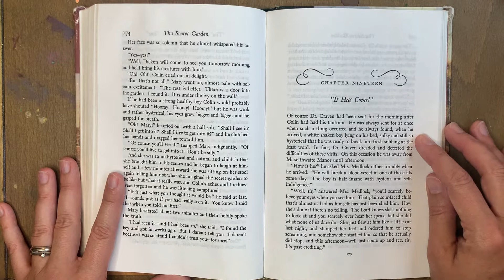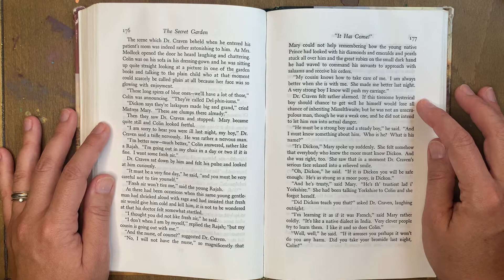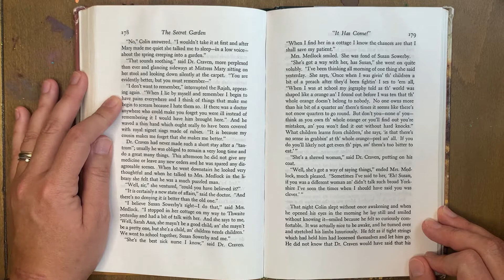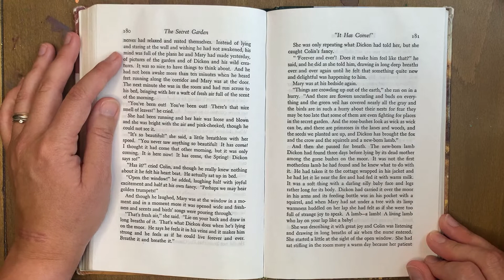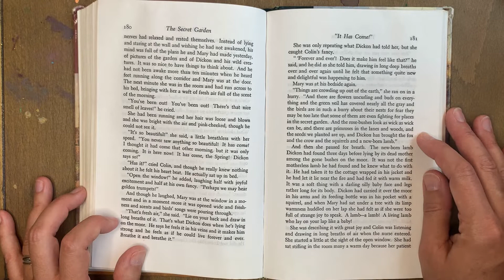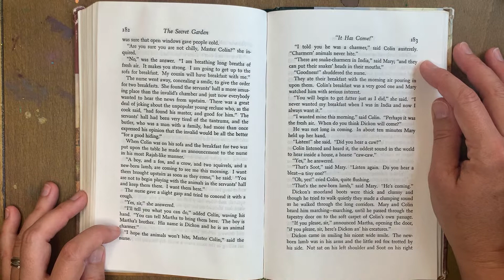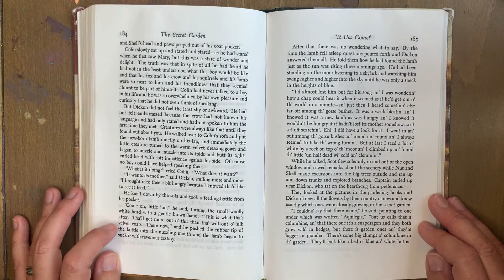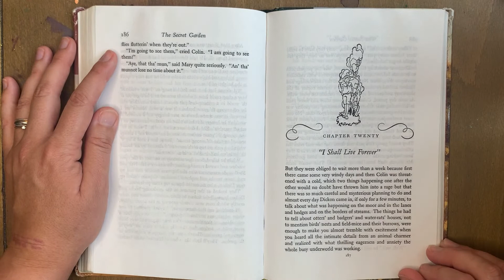The Secret Garden, Chapter 19 "It Has Come!" By Frances Hodgson Burnett Read Aloud by Samantha Dunn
Chapter 19: "It Has Come!"

A literary classic. Join Mary Lennox on her journey from Cholera ridden India, to the moors of Yorkshire, where she meets all sorts of friends (animal and human) and learns a great deal about herself in the process.

Trigger warning: Some of the references made within this book are outdated and now considered outside what is socially acceptable. I did not avoid these references, nor did I alter them, but I kept them in, and in their original condition, to both honor the author's intent and to help show character progression.